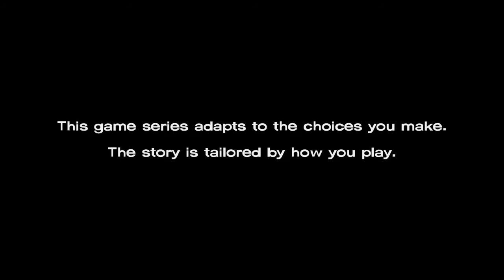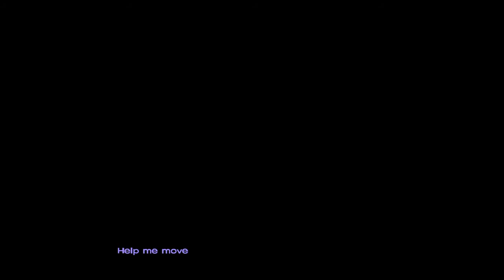The Walking Dead: The Telltale Definitive Series: Season 1 Ep 5: No Time Left - Part 1